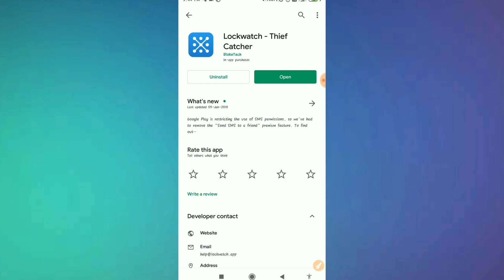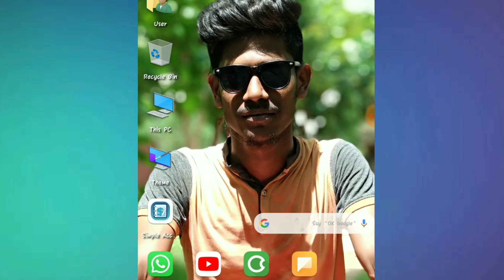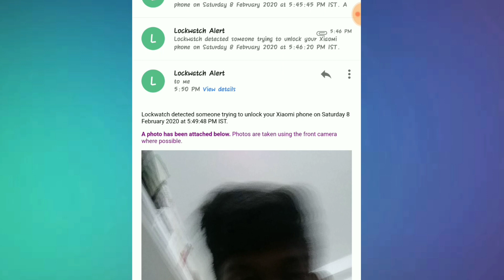காணாமல் போன போன் & திருட்டுப் போன செல்போன் 5 நிமிடத்தில் கிடைக்கும்| TAMIL EXPLAINED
நண்பர்களே இந்த வீடியோ வை யாரும் தவறான முறையில் உபயோகிக்க வேண்டாம் .இந்த விடியோ ஒரு அறிவு உயற்சிக்காக மட்டும் தானே ஒழிய தவறான மற்ற காரியங்களுக்கு இல்லை

App link :-

Technotvtamil

And have daily tech updates